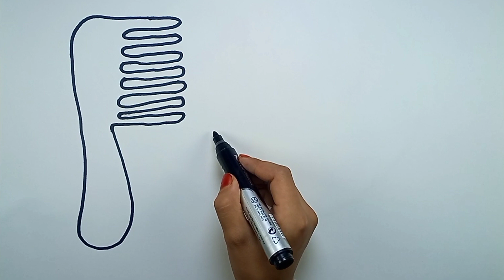Bolalar uchun go'zallik buyumlari va yorqin ranglarning rasmlarini chizing